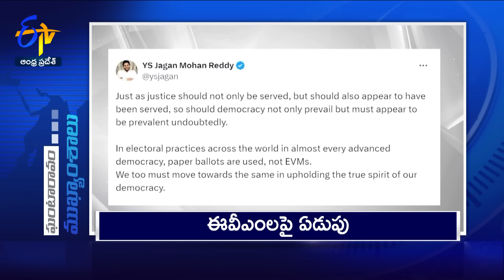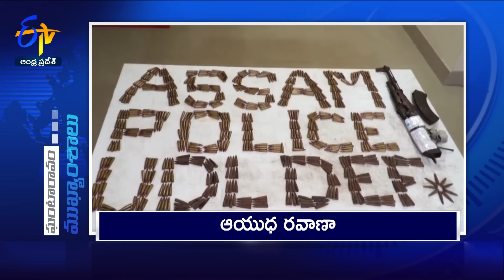12 Noon | 18th June 2024 | Ghantaravam | News Headlines | ETV Andhra Pradesh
18th June 2024 | 12 NOON | Ghantaravam | News Headlines | ETV Andhra Pradesh